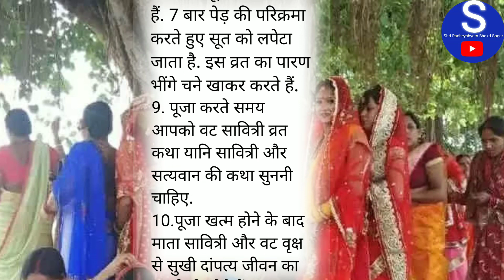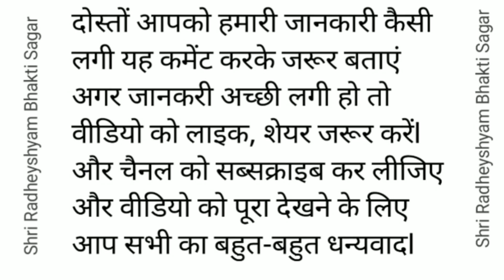3June2023,वट सावित्री व्रत-पूर्णिमा पक्ष !! वट सावित्री के व्रत के 10 नियम जान ले !!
वट सावित्री पूजा विधि-पूर्णिमा पक्ष,वट सावित्री व्रत के पूजा नियम,